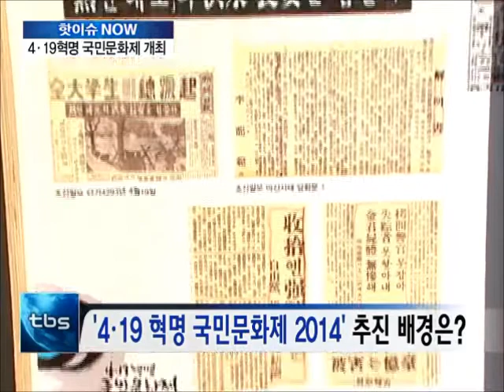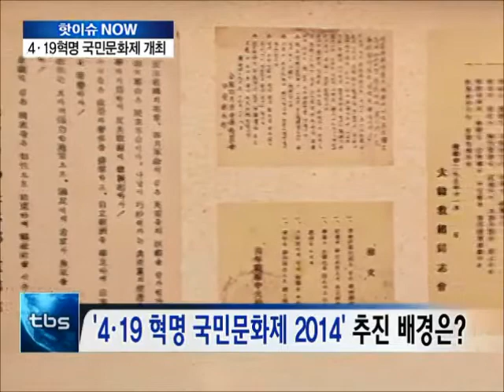[tbs tv] 핫이슈 나우-강북구, '4·19혁명 국민문화제 2014' 개최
오는 4월19일은 4·19 혁명이 일어난지 54주년이 되는 날입니다. 4·19 혁명은 1960년 학생과 시민이 중심이 돼 이승만 정권의 불법·부정선거에 항의한 민주주의 운동인데요. 강북구가 4·19 혁명 제54주년을 기념해 국민 문화제를 개최한다고 합니다. 강북구 문화체육과 이진호 과장과 이야기 연결해 들어보겠습니다.